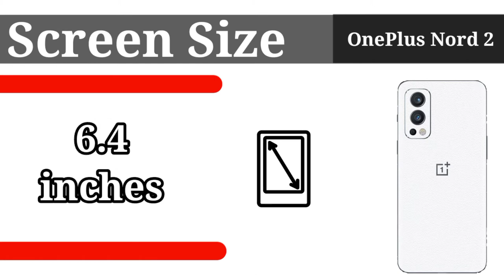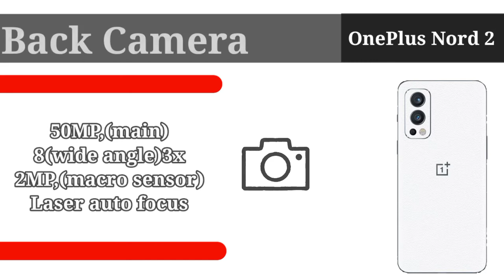OnePlus Nord 2 PRICE IN PAKISTAN || FULL REVIEW || SPEC || CAMERA || BATTERY || PERFORMANCE